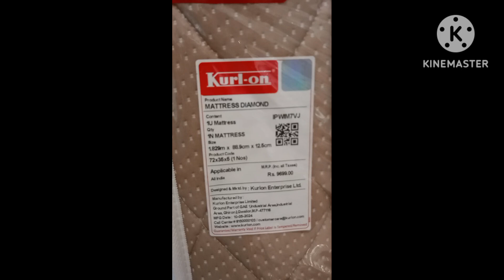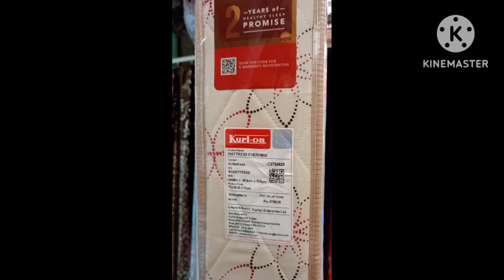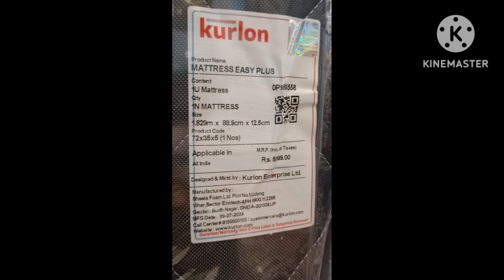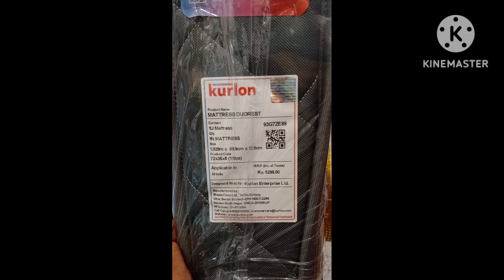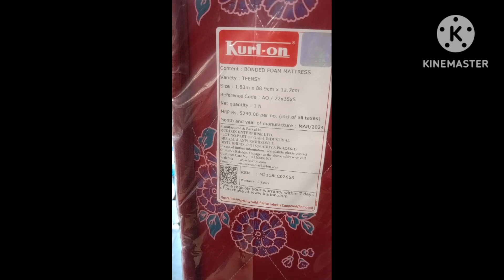KURL-ON MATTRESS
KURL-ON MATTRESS Available on easy emi facility on 0% down payment with no interest.

UPNEJA HANDLOOM.
DELHI SUBHASH NAGAR 3/203
NEAR BERI WALA BAGH
MY GOOGLE(LINK)